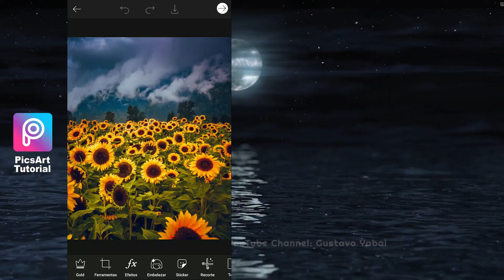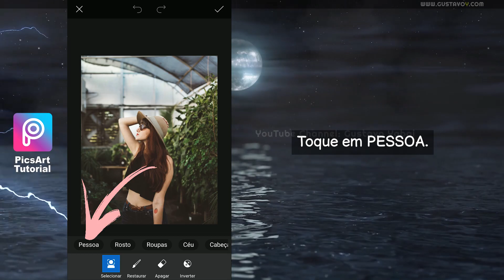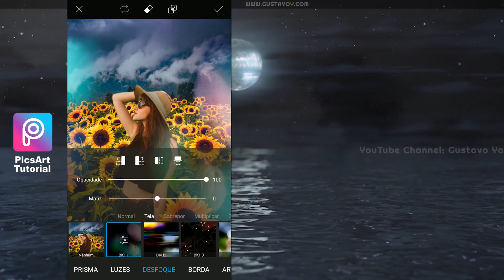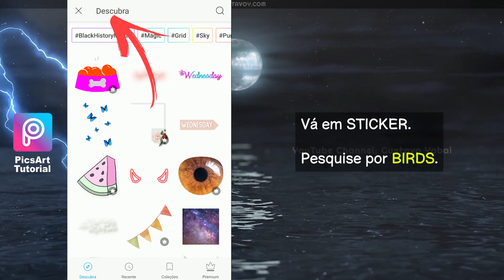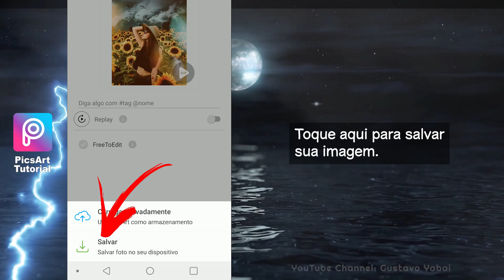Como MUDAR o FUNDO de uma foto no celular + Dicas | Como editar no celular app edição de fotos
Neste tutorial veja como trocar o fundo da foto, fazendo um recorte perfeitot, além disso mostro como usar outras funções do aplicativo.. Tudo isso usando a versão gratuita do app PicsArt. Em resumo, veja como editar foto no celular. Tutorial PicsArt Edição de Foto.

🔴 As imagens estão no meu Blog. Pesquise no Google "Gustavo Yabai Blog Mudar o fundo da foto".

Confira o vídeo completo com o passo a passo detalhado.
[Por Gustavo Yabai]